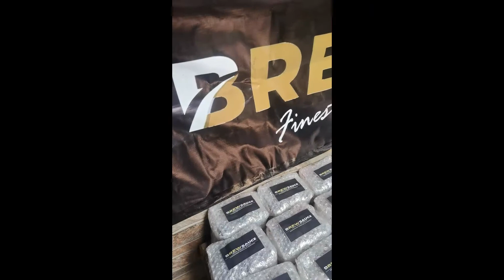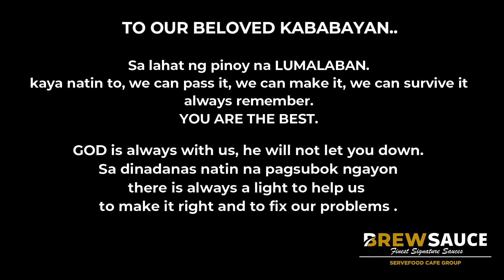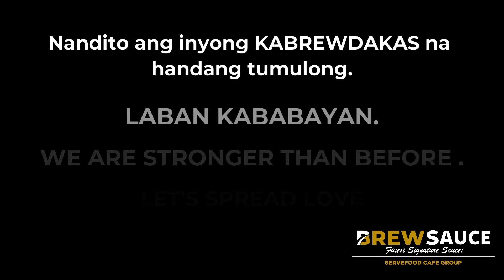Brewsauce Giving Back to the Community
💜GIVING is CARING. 💜
💜CARING is an EXPRESSION OF LOVE💜

Munting tulong ng Brewsauce Family sa ating kababayang PILIPINO.
Sa lahat ng pag subok na dinadanas natin ngayon
Malalampasn natin ito basta sama-sama at tulong-tulong tayo mga ka brewkada.

  😘GOD IS ALWAYS WITH US 😘

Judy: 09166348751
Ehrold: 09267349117